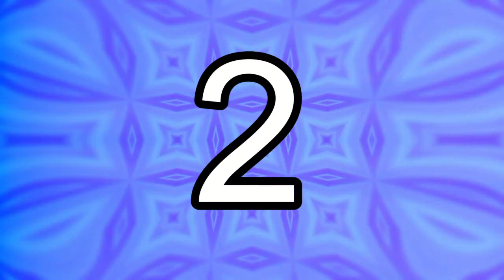A Slightly Psychedelic Countdown : New David Berry Album Coming Soon!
Countdown through 5 tasty samples of all-new songs from my upcoming album.

Putting the finishing touches on album art, video, and final mixes in the next few weeks.